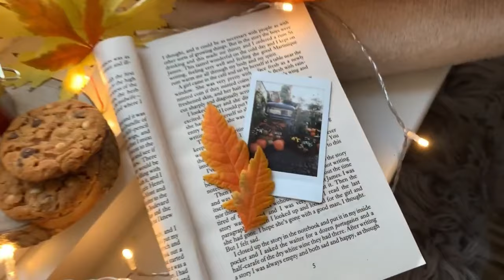Positive energy . Autumn waltz Prague. 4К HD. Позитивная энергия. Осенний вальс Прага.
Positive energy. Meditation music. Autumn waltz
Prague. 4К ULTRA HD. Позитивная энергия. Музыка для медитаций. Осенний вальс Прага.
Music is 432 Hz.
The meditation music and guided meditations were produced with certain frequencies that can have a beneficial effect on the mind and body. Beautiful music for deep sleep.

Meditationmusic#calmmusic#Positiveenergy#Morningmusic#Healingmusic#goodmorningmusic#autumn#morningrelaxingmusic#МУЗЫКА ДЛЯ МЕДИТАЦИЙ# РЕЛАКС МУЗЫКА